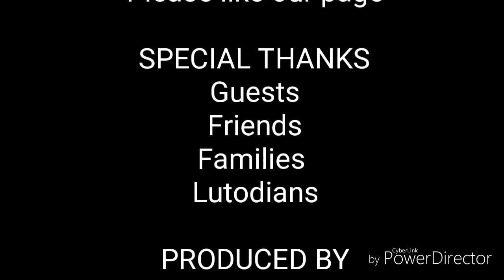Maxxyl Froosty Snack Hauz President Roxas, Capiz